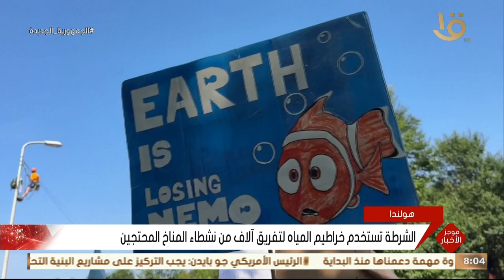موجز الثامنة.. الرئيس السيسي يشارك في مراسم وضع إكليل من الزهور على النصب التذكاري للمهاتما غاندي